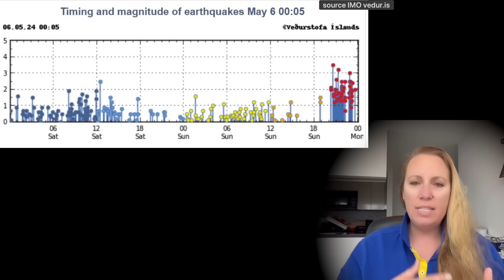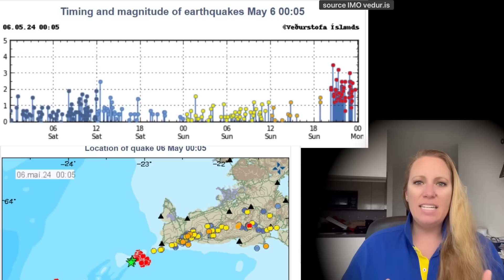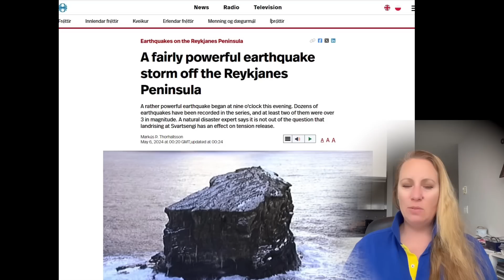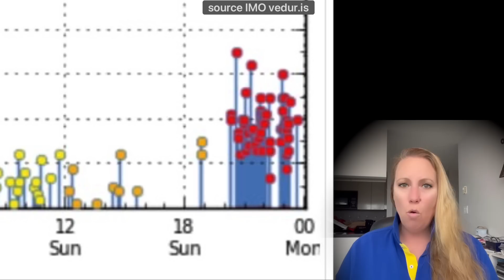Wow, three Quakes above 3 up to 3.5 M and dozens above 2 - Eruption coming just off the coast ?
This is a very significant earthquake swarm with higher Magnitute Quakes around Eldey, 15 km off the coast of Grindavik, Iceland. Will we see an eruption at Elday ? Is this related to the land rise at Svartsengi where the Magma Chamber is full again ?